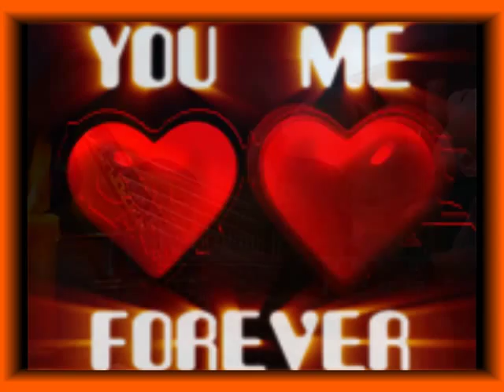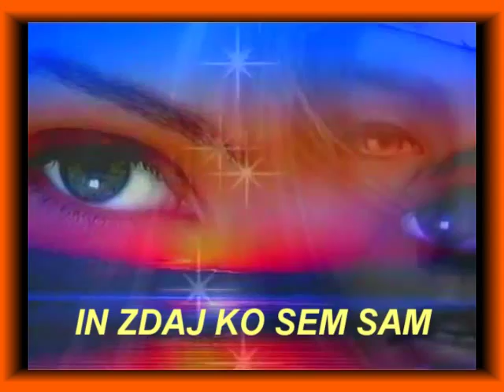IN ZDAJ KO SI SAM - MILAN DOMAJNKO.wmv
.TRENUTNO SNEMAMO ORIGINALNI STUDIJSKI IZDELEK.